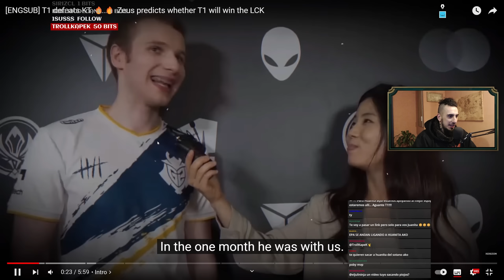ENTREVISTA T1 DESPUES DE KT - TRADUCCION AL ESPAÑOL Zeus y Tom